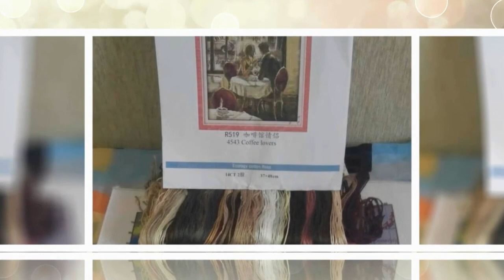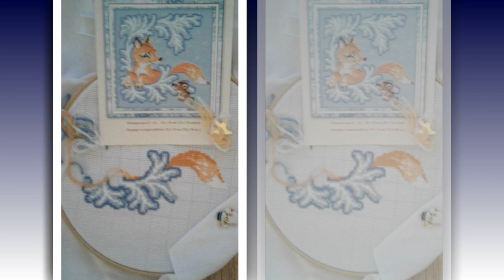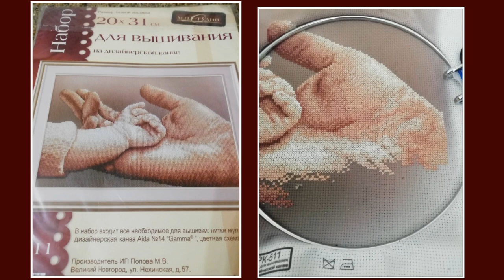СП "Любящие сердца"/Июль 2020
Уважаемые участницы СП, наш СП продливаеться до 10 Сентября 2020